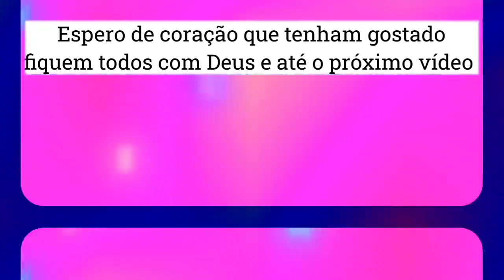BARBIE!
Oiê oiê gente seja bem vindo (a) eu espero de coração que vocês gostem e fique por aqui comigo , posto vídeos todos os dias sobre Livros, Edites, desenhos, e algumas coleções 🥰
Se quiser me seguir no Instagram é esses aqui

E esse é meu pessoal 🥰